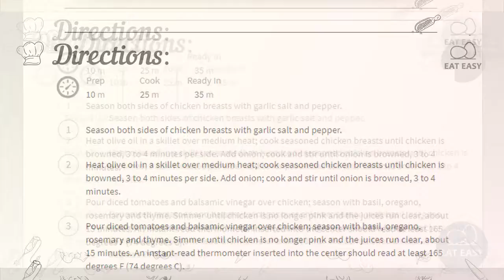Braised Balsamic Chicken